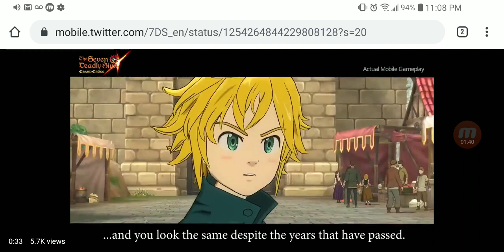Escanor TOMORROW Confirmed?! Seven Deadly Sins Grand Cross!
This Announcement is Flames literally hot as the Sun! Ahahha

***Wanna Support Me Even Further?***

Become a Member By Clicking The *Join* Button

                  OR